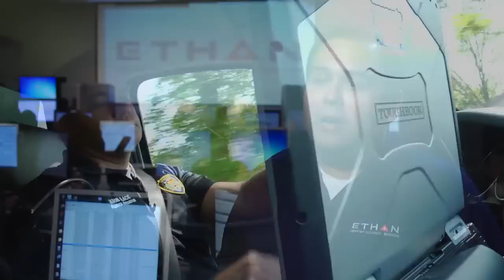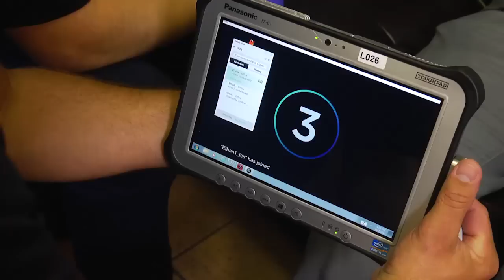Houston revolutionizes 911 emergency response with tablet-based ETHAN project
The Houston Fire Department implemented an innovative new solution employing a Panasonic TOUGHPAD rugged tablet on the Verizon Wireless 4G LTE network. Using the tablet, patients can be evaluated by a physician via video conference when appropriate. Houston Fire's ETHAN Project has been successful in avoiding costly and unnecessary ambulance trips and ER visits in 80 percent of the cases it was utilized.